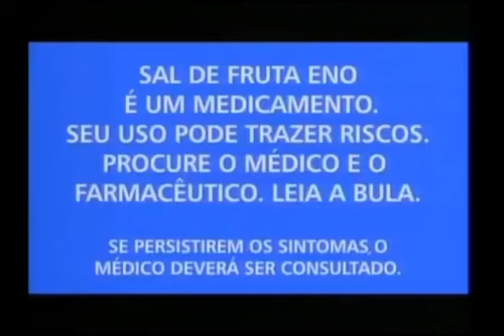Sal de Fruta ENO | Comercial 2012 🇧🇷